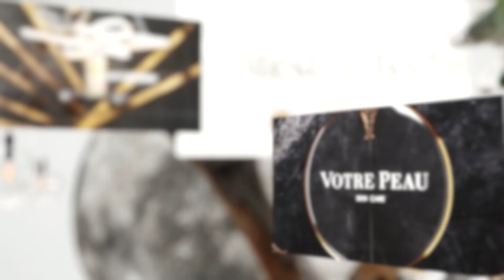Pipa Creative Show Reel Video 3D Animation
Pipa creative is a photo and video product service agency based in Bandung. We create high-quality, visually engaging content that helps businesses elevate their brand and stand out from the competition through the power of visual marketing.

We will help to create a visual narrative that tells a story about our client product.